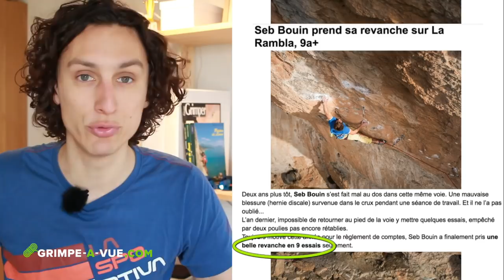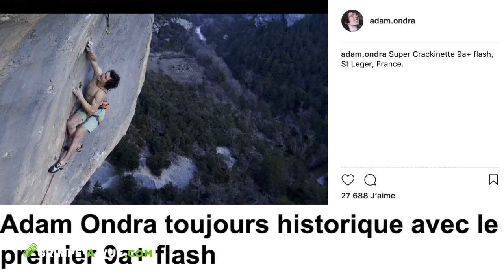⭐ Escalader A VUE, APRES TRAVAIL ou FLASH : Quelle Différence ? ● [Question-Progression #11]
Le vocabulaire en escalade n’est pas toujours évident… Et une question qui revient souvent est :
Quelle est la différence entre grimper à vue et grimper après travail ou encore grimper flash ?
Je vais tout t’expliquer pour que tu saches exactement quoi dire, que ce soit en falaise, en salle, en voies ou en bloc.

Je réponds aussi à une autre question : pourquoi est-ce que j’ai une telle différence de niveau entre le « à-vue » et le « après travail » ?
En d’autres termes, pourquoi est-ce que tu es capable de grimper une 6b si tu t’y prends à plusieurs fois, mais tu as du mal à dépasser le 5c quand il s’agit de grimper du premier coup ?
Extrait : Queen - Flash (EMI, Elektra)
Crédit vidéo : Pixabay.com - INA (extrait)
☝️ Arrête de croire que tu vas progresser juste en grimpant toujours plus plus plus et en faisant des pompes ou des tractions !

📨 TÉLÉCHARGE l'eBook "Les Secrets pour Booster ta Progression en Escalade" avec 10 entraînements ludiques et faciles à faire seul ou en groupe, en salle ou en falaise, pour OPTIMISER tes séances et mettre en marche ta PROGRESSION !
👟  As-tu déjà acheté des CHAUSSONS trop petits ou DOULOUREUX ?

📨 JE T’OFFRE mon eBook complet "Bien choisir tes Chaussons : Le 5 Étapes Clefs" pour ne plus jamais risquer de te tromper.
Salut c'est Fabien du blog Grimpe à Vue, Bienvenue sur ma chaîne YouTube !
Je suis un grimpeur passionné avec 15 ans d'expérience, et chaque semaine je partage les astuces, les techniques et les exercices que j'ai utilisés pour passer le cap du 6a et maintenant celui du 7a.

Fabien, Grimpeur Heureux :)
LE BLOG GRIMPE-A-VUE, c'est le premier site web dédié au PLAISIR et à la PROGRESSION en escalade, pour les grimpeurs de 5 et de 6 :
- des techniques pour arrêter de stagner et  BOOSTER ta progression
- des exercices pour DÉCUPLER ton endurance et acquérir la technique et la gestuelle des MEILLEURS
- une méthode UNIQUE pour ne plus avoir peur de la chute et  de te faire mal en tombant et LIBÉRER TON POTENTIEL,
- des vidéos, des articles, des podcasts, des interviews (Nina Caprez, Adam Ondra, Gautier Supper, …)
- et toujours la PRIORITÉ sur la sécu et le PLAISIR ! 👌
REJOINS LA COMMUNAUTÉ DES GRIMPEURS QUI SE BOUGENT !